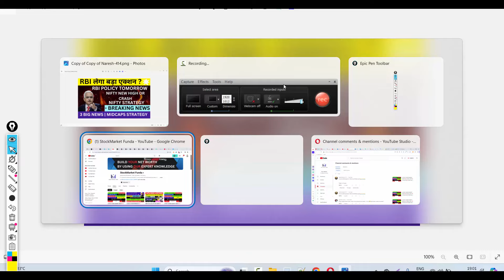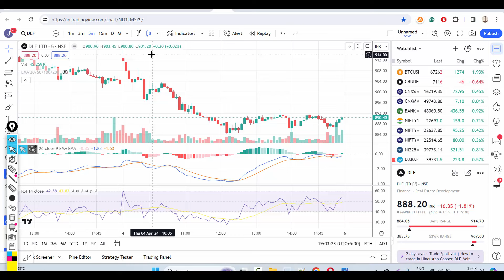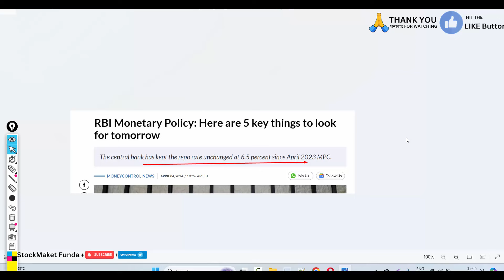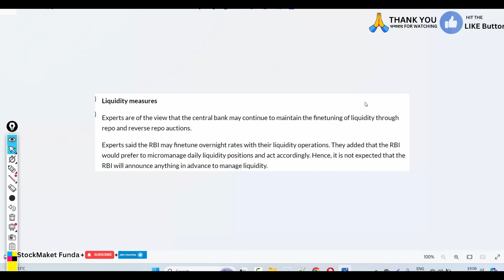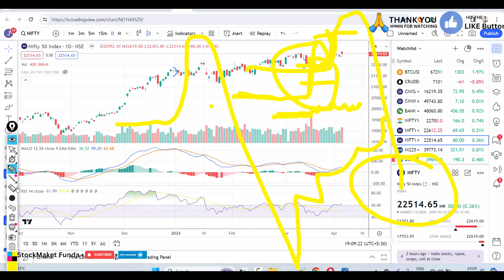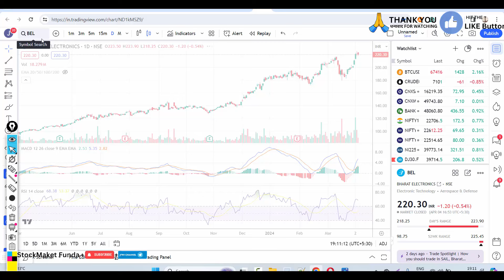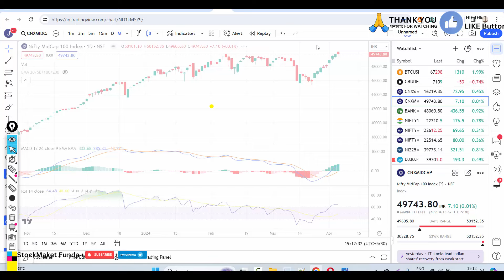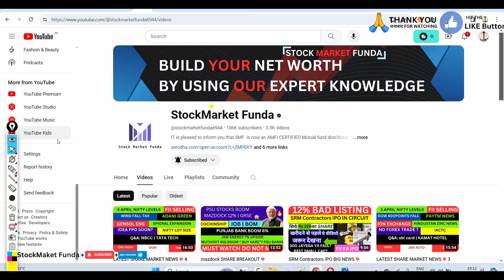RBI POLICY TOMORROW💥3 STOCK TO FOCUS💥NIFTY 22700💥RBI POLICY NEWS MOMENTUM STOCKS MIDCAPS BREAKOUT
Happy Learning !

Bonus 1:4 + dividend🔴 HDFC BANK Q4😱🔴 DMART🔥🔴 Jio Finance🔴 IRFC🔴 IDFC First Bank🔴 Tata Tech🔴 Zomato

2 Hidden Stocks को मिलेगा बड़ा फायदा ( किसीको पता नहीं 🤫)🔴 Taiwan Earthquake impact on stock market